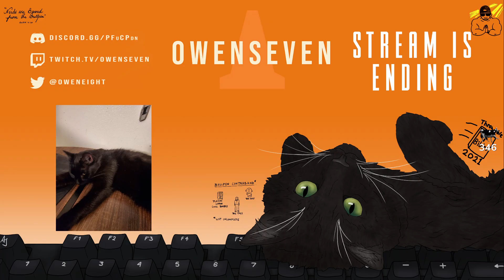VOD Sept. 13 - 🥇 #1 On Ranked Ladder - Space Marine 2 🥇 Duoing